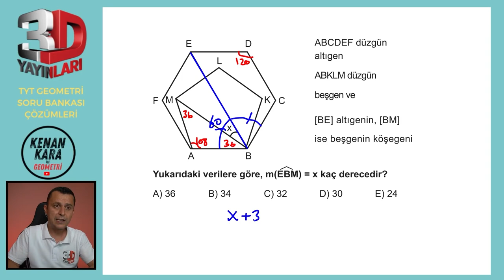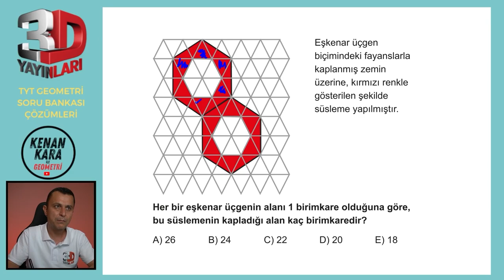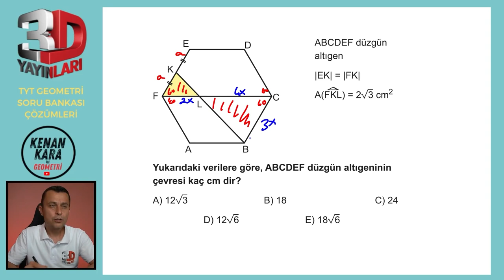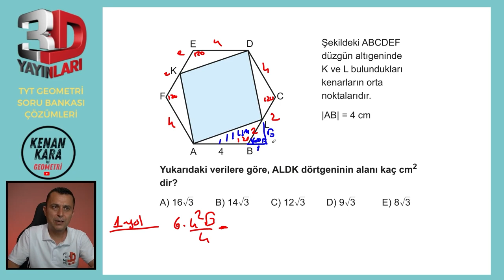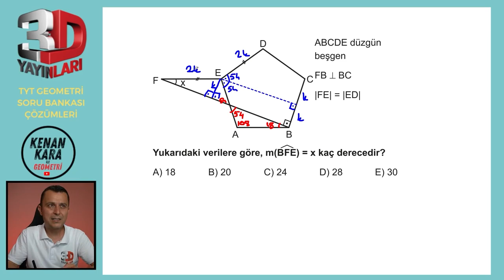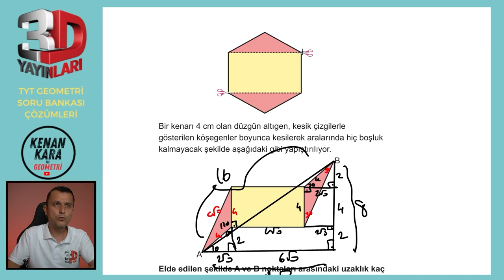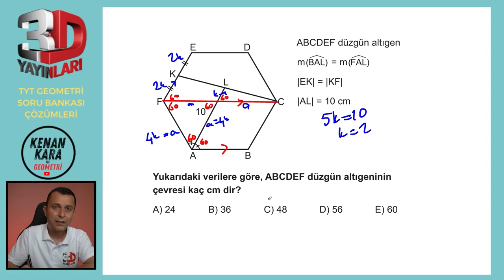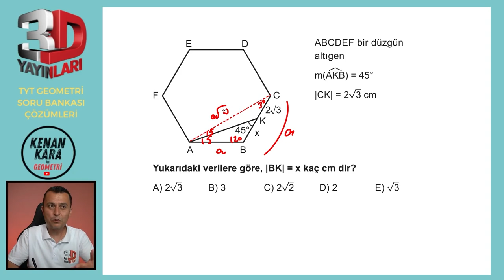BÖLÜM 2 | TEST 2 | Çokgenler-2 | 3D TYT GEOMETRİ SORU BANKASI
3D TYT Geometri Soru Bankası kitabındaki (2023 basım) Çokgenler konusundaki Test 2'nin çözümü